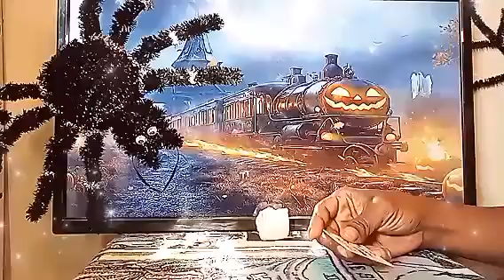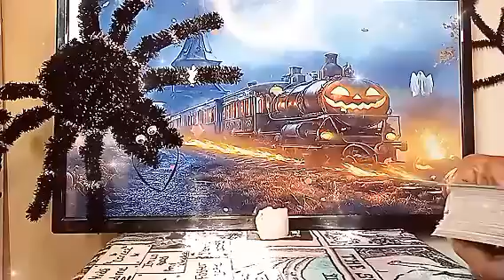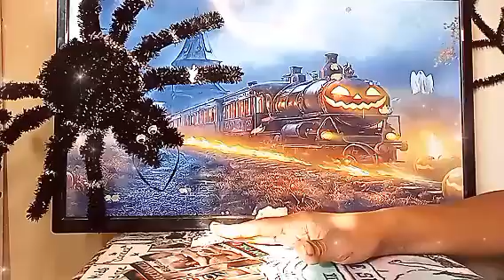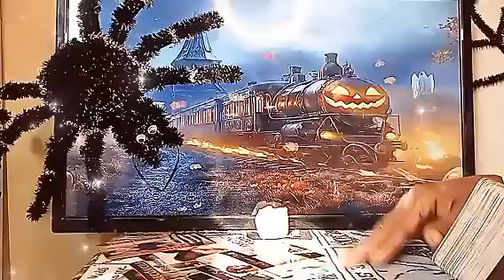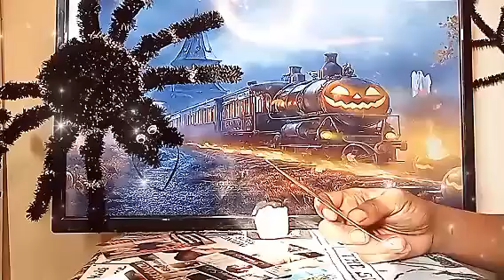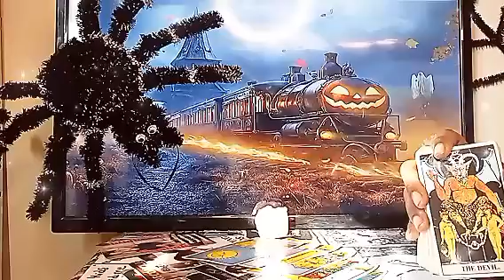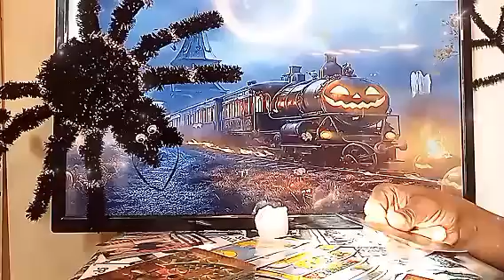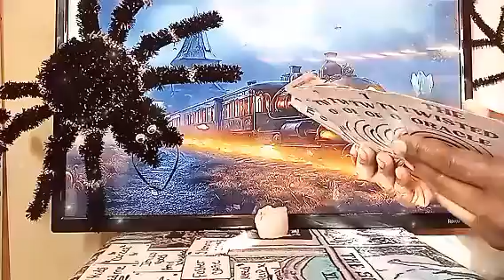PISCES♓You Humbled TF OUTTA This Control Freak COMING Back On Their Hands & Knees Wants Forgiveness🙏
For All Private Personal Readings: They Will be closed until further notice until then private personal reading No refunds , payments are upfront to my Cashapp💕 pricing at $65.55 (serious inquiries only) 👍🏾 Of Wands1111 👉Feel free to send Donations via // Cashapp 👉 👉Receive video delivery Within 24-48 Hrs

I am a super Empath/professional psychic Intuitive Tarot Reader, Healer, I provide & have provided Spiritual Counseling I am a Very powerful Also Have Very Powerful Energy, I Am A Version of the high priestess Because I'm A Cusp Leo Cancer The sun is my ruling planet I have high vibrational energy & am able to channel different types of energy Surrounding me , I do collective readings general Love Reads & personal readings for all zodiac signs, I am tapped into the Divine Spirit,The Source, I have clairvoyance (vision) clairsenitence (Feeling) clairaudience (hearing)  Clairalience (Smells) As well as ESP, I've been reading tarot for quite sometime and ready, willing & able to to share my gifts with you and share all the info you need according to your Tarot Reading. I am hear to help you find the clarity & get the closure you need in your life, love, career, money, family, whatever, you need your spirit guides to assist you, I am able to tap into the spritual realm. I'm am very spritual but I don't do readings for the dead, 👻🤔🙅I don't play with Ouija boards, other than that thank you so much for joining me on my journey and allowing me to help you with yours.